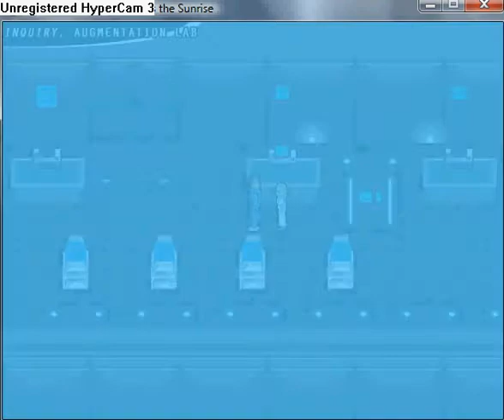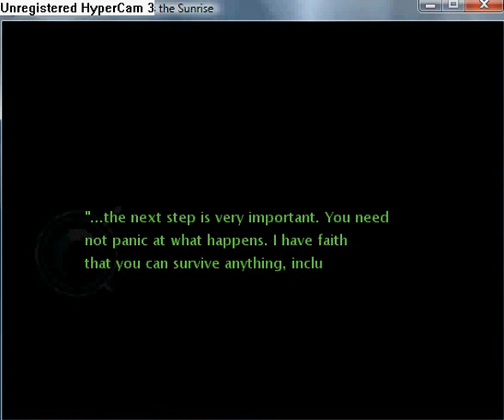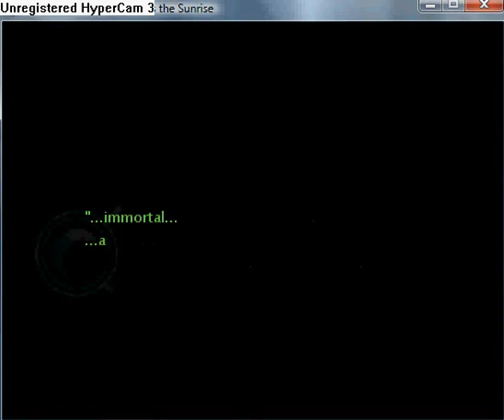Reconstruction Zero - I Miss the Sunrise part 104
Talk to your party members. Watch ending Episode 4.